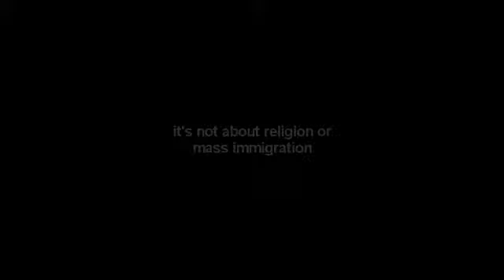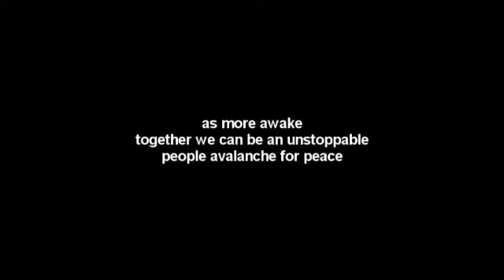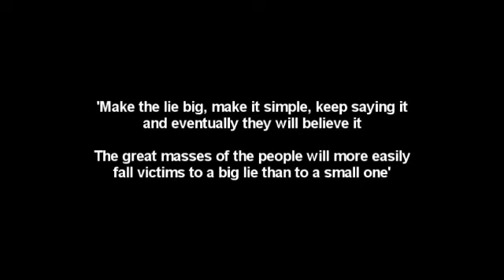Fraud War on Terror - Taster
Taster! This is a work in progress guys that may not be completed for months as I keep puting it on the back burner.